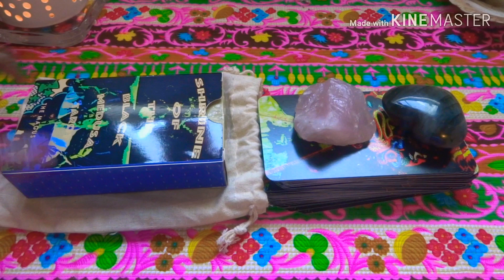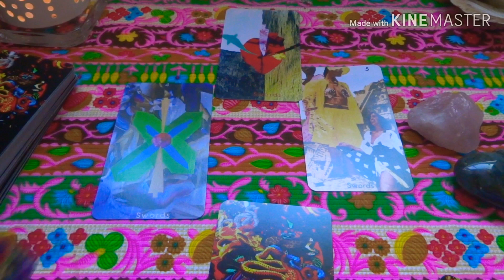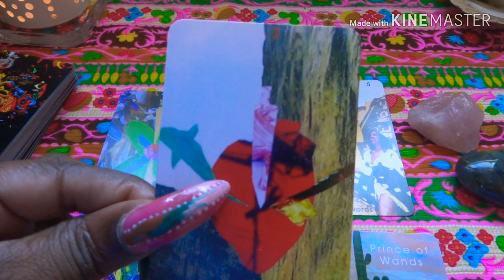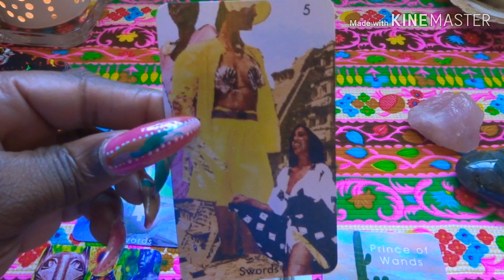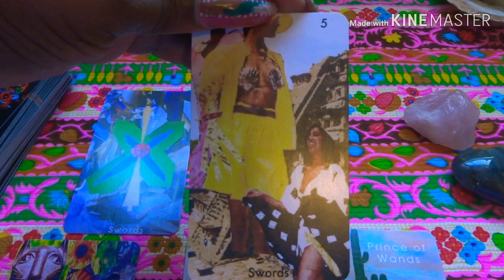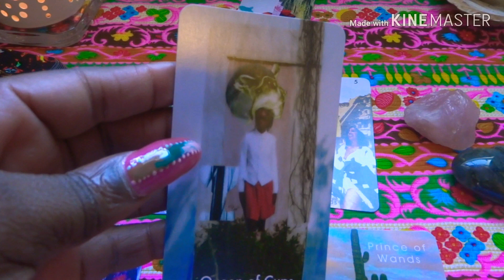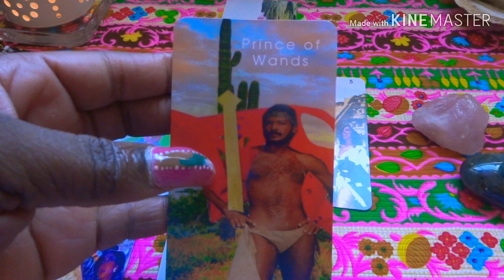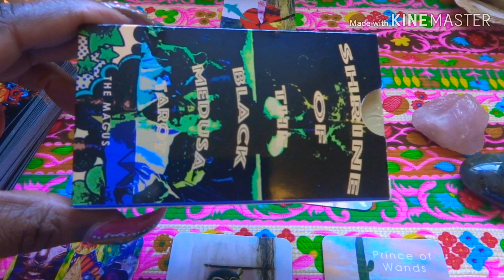Love Relationship Reading for Bobby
I will be selecting people who comment on my videos or have given me reading  in the past randomly to see if they would like a recorded personal reading